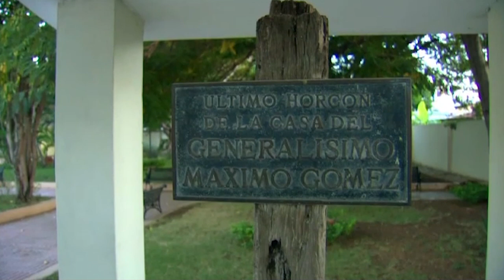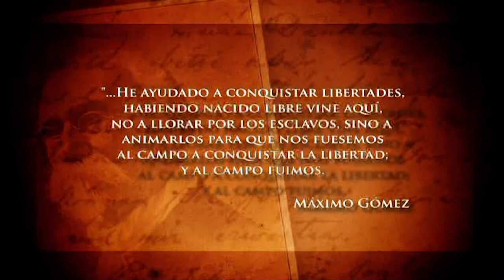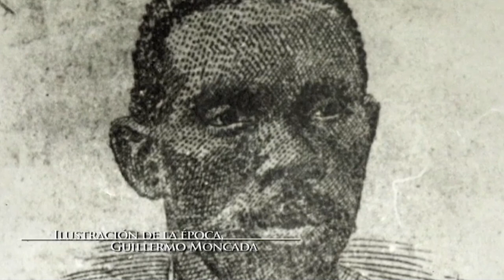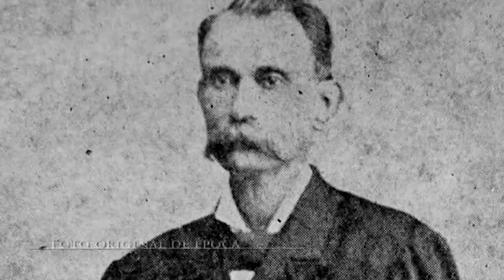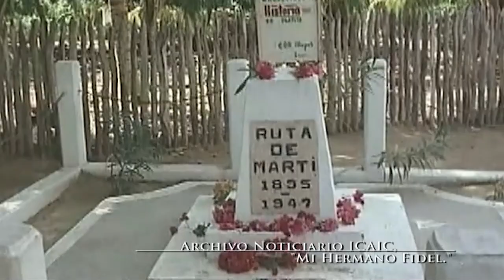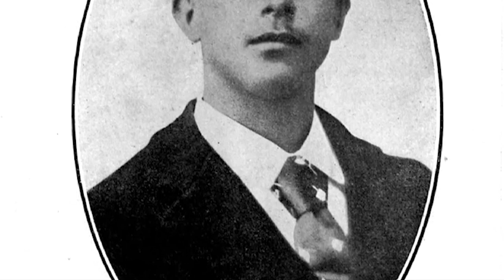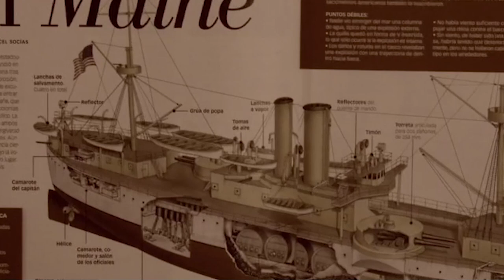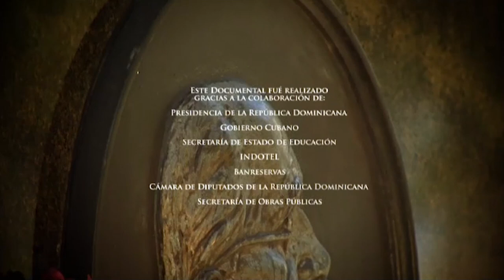Documental Máximo Gómez: Hijo del Destino (2009)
Docudrama “Máximo Gómez: Hijo del Destino”, dirigido por Ramón Elías Reyes y la dirección de fotografía y producción general por Fernando Báez.

Patrocinado por la Presidencia de la República Dominicana en el 2009.

Por esta obra, Fernando Báez recibió de manera póstuma el Premio Anual Máximo Gómez 2023, otorgado por la Fundación Máximo Gómez.